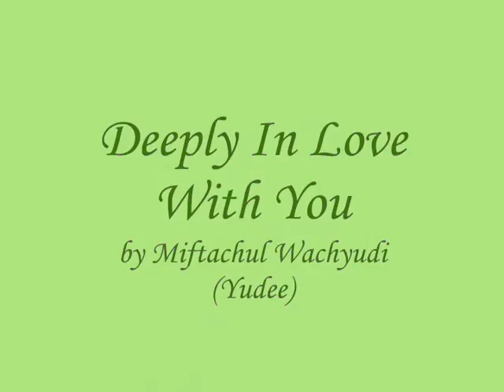Deeply In Love With You